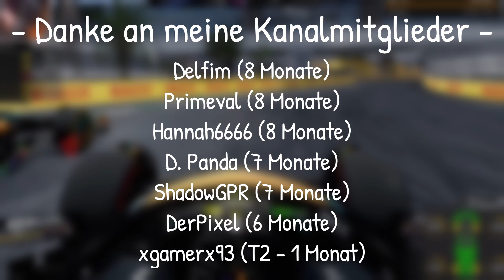F1 23 Patch 1.05 | Wichtige Fixes - Neue Bugs & Riesen Problem?!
Mit Patch 1.05 hat F1 23 das erste größere Update bekommen mit zahlreichen wichtigen Verbesserungen und Fixes!
Wie immer bei Codemasters Updates gibt es aber auch neue Probleme.. und unabhängig von dem Patch scheint es ein riesiges Problem zu geben - zumindest für Ligen & E-Sports!!

Wenn ihr etwas über diese Links kauft, erhalte ich eine kleine Provision.
Für euch ändert sich dabei nichts. Danke für den Support!

✘ Video & Gameplay by "Valle" (2023)